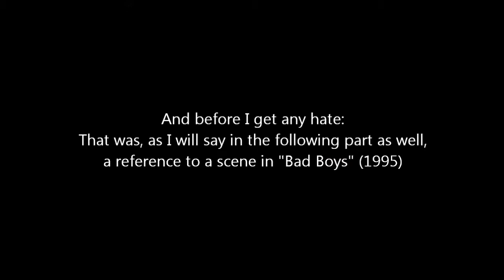Elin's Let's Play The Walking Dead 1 - Getting to know the game